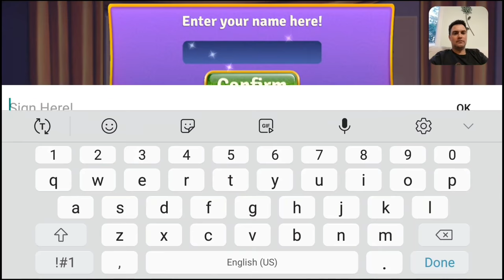WILLY WONKA'S SWEET ADVENTURE- Candy Crush copy or GR8 new twist? |™ROHR APPS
WILLY WONKA'S SWEET ADVENTURE- Glad they used GENE WILDER, Candy Crush copy or GR8 new twist? 4/5 stars. I had big expectations for this game, but from what I can tell, it is just a reverse engineered copy of candy crush. But hey, if the formula works, stick with it. Also, if candy is involved WILLY WONKA better be around. A typical grid, match game with excellent graphics, enticing storyline and loads of interaction. This game is yet another quality app by ZYNGA. Lots of in app currency options and spending ideas. You can tell it cost alot to produce and with a big brand icon like WW, is sure to do well. Currently trending and is bound to be a hit, probably just because of the brand, because if it did not have WW in the tile it would be classed as a copy of Candy Crush. However I do believe there are unique gaming elements and a flair for a storyline. I found the intro tutorial a bit long and it nearly lost me. Definitely worth a look and I will be playing this again to progress through the game.

REMEMBER KIDS: A quick game is a good game, so limit your screen time and get outside and play.

- willy wonka sweet adventure google play
- willy wonka sweet adventure review
- willy wonka sweet adventure game
- willy wonka sweet adventure zynga
- willy wonka sweet adventure ios

About Me
★★★  Hi there! Michael’s the name, and reviewing is the game. No matter where in the world you live, I’ll share my top game and app reviews from all the way down under in Australia.

ROHR Apps is more than just a review channel. While some people share their thoughts weekly, bi-weekly, or monthly, I’ll be uploading game and app reviews 24/7, 365 days a year. I’m an avid gamer; and have been passionate about the visual medium for as long as I can remember.

I don’t know about you, but when I find a passion for something, I can’t wait to share it. That’s why I created the ROHR Apps Mobile App Review Channel. I’m not in this for the money. I’m in this for the pure, unadulterated love of “the game.”

Why ROHR Apps? My perspective is totally unique – my global viewers’ words, not mine! I’ll shed new light on the games and apps you know and love – as well as some you may never have even heard of. My mission with this channel is to turn my long-standing hobby into a full-time gig, sharing and explaining my opinions with you (backed by years of expertise).

I dig deep to analyse what’s right with modern gameplay, what’s wrong, and what can be done better. Who’s spending sufficient time and money on polishing games to perfection? Who needs to step up their game? It’s my job to find out.

I’ll cover what apps and games are currently emerging, what’s hot and what’s not, their quality, and of course, any room for improvement in visuals, audio, user experience, and more.

Gaming Keywords
game review channel  |  android game review channel

™ROHR APPS-OFFICIAL